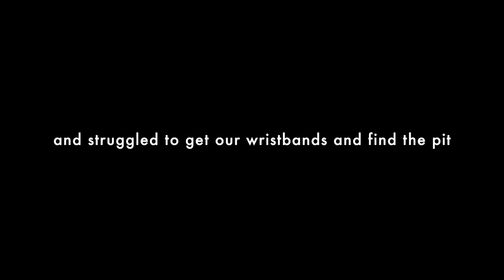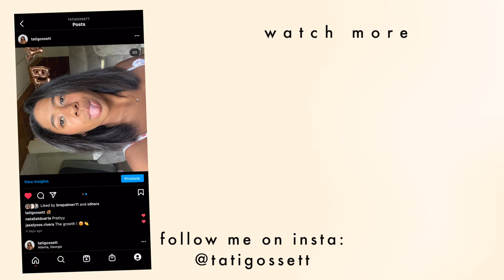the BEST night of my life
MY GO-TO'S///
Everyday Jeans
Everyday Booties
Everyday Purse

FAQ///
Name: Tatiana (Tati)
Age: 22
State: Florida